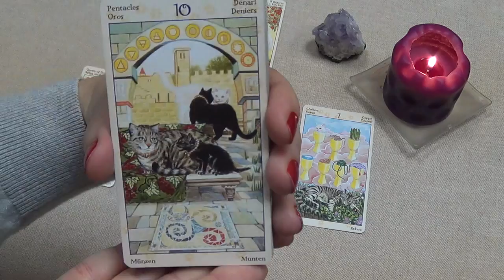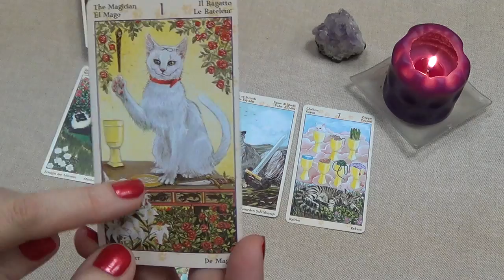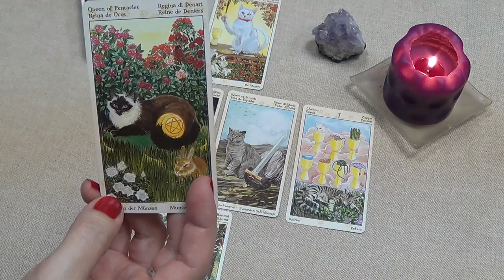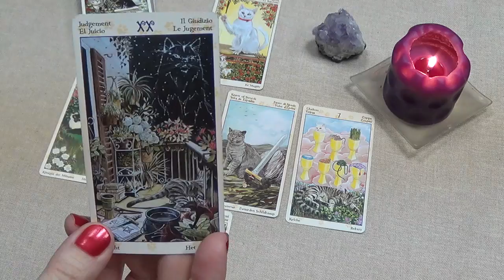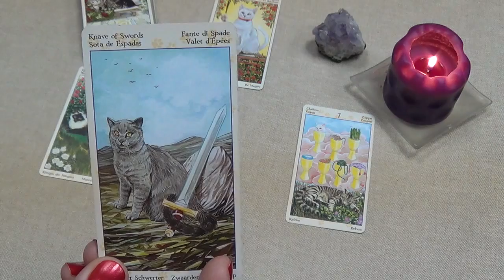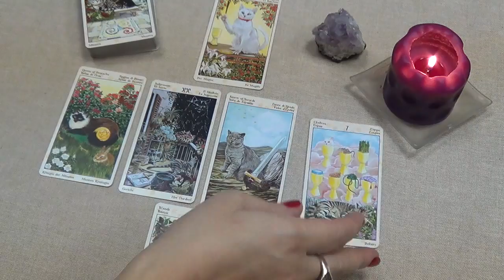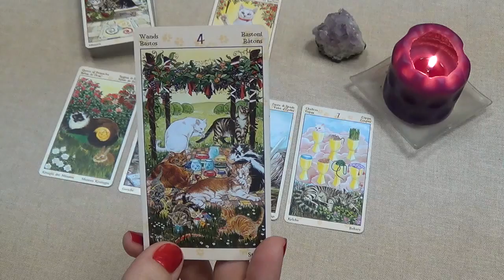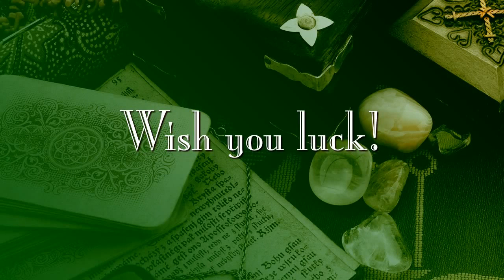Leo, 8-14 June 2015, weekly Tarot forecast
Used Tarot of Pagan Cats by Magdelina Messina, artwork – Lola Airaghi.
The music performed by japanese jazz pianist and composer Keiko Matsui.